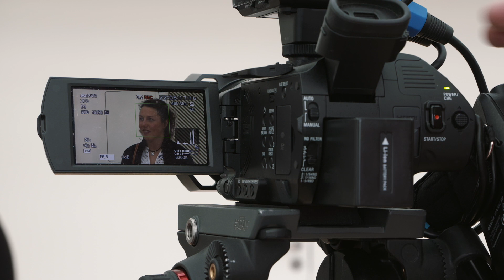Europamedaille für Laura Dahlmeier - Bayern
Europamedaille für Laura Dahlmeier! Europaminister Dr. Florian Herrmann: „Bayern ist so stark wie die Menschen in unserem Land. Laura Dahlmeier ist mit ihren herausragenden Erfolgen und ihrer Persönlichkeit eine sympathische Botschafterin für Bayern in Europa und der ganzen Welt.“